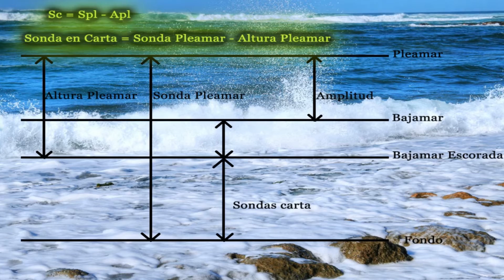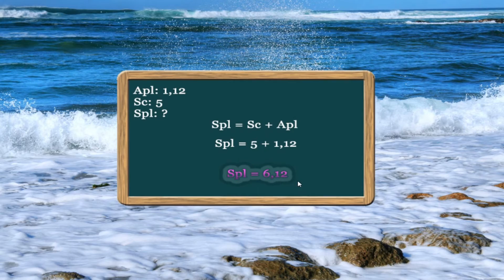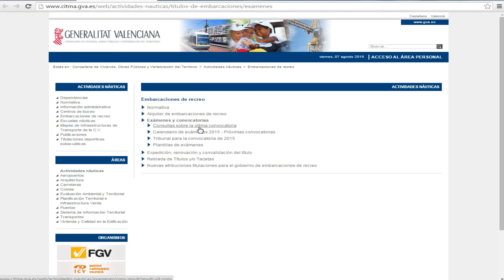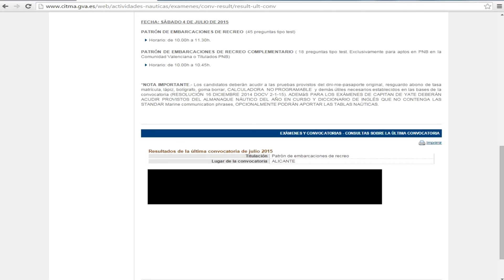Navegación 10 - Mareas / Navegation 10 - Tides (Subtitle)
ESPAÑOL:
Conoce las formulas aplicable a las Mareas, con el cual concluyen los elementos necesarios para elaborar una carta nautica.
Recuerda que con estos 10 videos de navegación podrás obtener el titulo de patron de embarcaciones a bajo costo.

ENGLISH:
Meet the formulas applicable to the Tides , which conclude with the necessary elements to develop a nautical chart.
Remember that with these 10 videos browsing you can get the title of patron of boats at low cost.